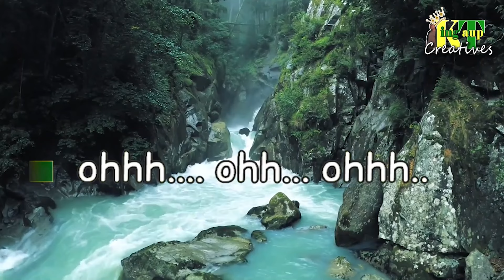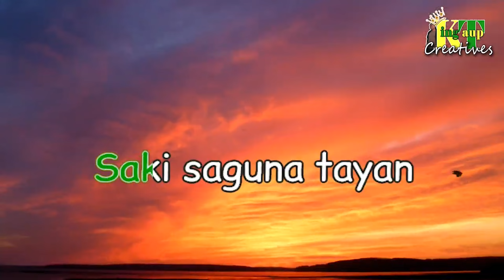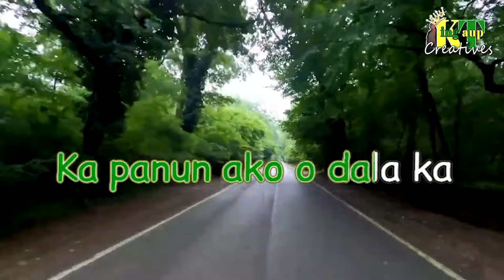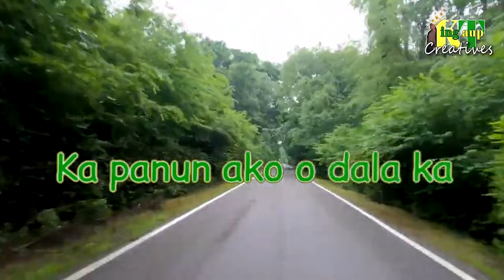𝐄𝐌𝐁𝐀𝐋𝐈𝐍𝐆𝐀𝐍 𝐊𝐀 𝐃𝐄𝐍 𝐓𝐀𝐘𝐀𝐍 𝐁𝐲: 𝐊𝐡𝐨𝐦𝐢𝐧𝐢𝐞 𝐁𝐚𝐧𝐬𝐮𝐚𝐧 - 𝐊𝐚𝐫𝐚𝐨𝐤𝐞 𝐕𝐞𝐫𝐬𝐢𝐨𝐧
𝓣𝓱𝓮 𝓜𝓾𝓼𝓲𝓬 𝓪𝓷𝓭 𝓥𝓲𝓭𝓮𝓸𝓼 𝓯𝓮𝓪𝓽𝓾𝓻𝓮𝓭 𝓪𝓻𝓮 𝓹𝓾𝓻𝓮𝓵𝔂 𝓯𝓸𝓻 𝓮𝓷𝓳𝓸𝔂𝓶𝓮𝓷𝓽 𝓹𝓾𝓻𝓹𝓸𝓼𝓮𝓼 𝓸𝓷𝓵𝔂.
#🇲​​​​​🇴​​​​​🇷​​​​​🇴​​​​​🇸​​​​​🇴​​​​​🇳​​​​​🇬​​​​​🇰​​​​​🇦​​​​​🇷​​​​​🇦​​​​​🇴​​​​​🇰​​​​​🇪​​​​​: ​𝟮𝟬𝟮𝟯-𝟬𝟭𝟯
𝕿𝖎𝖙𝖑𝖊 𝕺𝖋 𝕿𝖍𝖊 𝕾𝖔𝖓𝖌:  𝗘𝗺𝗯𝗮𝗹𝗶𝗻𝗴𝗮𝗻 𝗞𝗮 𝗗𝗲𝗻 𝗧𝗮𝘆𝗮𝗻
𝕻𝖊𝖗𝖋𝖔𝖗𝖒𝖊𝖉/ 𝕮𝖔𝖛𝖊𝖗:  𝗞𝗵𝗼𝗺𝗶𝗻𝗶𝗲 𝗕𝗮𝗻𝘀𝘂𝗮𝗻
𝕷𝖆𝖓𝖌𝖚𝖆𝖌𝖊: 𝗠𝗮𝗴𝘂𝗶𝗻𝗱𝗮𝗻𝗮𝗼𝗻
𝕿𝖗𝖆𝖓𝖘𝖑𝖆𝖙𝖊: 𝗞𝗵𝗼𝗺𝗶𝗻𝗶𝗲 𝗕𝗮𝗻𝘀𝘂𝗮𝗻
𝕻𝖗𝖔𝖉𝖚𝖈𝖙𝖎𝖔𝖓 𝕾𝖙𝖚𝖉𝖎𝖔: 𝗠𝗜𝗔 𝗥𝗲𝗰𝗼𝗿𝗱𝘀
𝙎𝙊𝙉𝙂: 𝙎𝘼𝙄𝘿 𝙄 𝙇𝙊𝙑𝙀 𝙔𝙊𝙐 𝘽𝙐𝙏 𝙄 𝙇𝙄𝙀𝘿
𝙋𝙀𝙍𝙁𝙊𝙍𝙈𝙀𝘿 𝘽𝙔: 𝙈𝙄𝘾𝙃𝘼𝙀𝙇 𝘽𝙊𝙇𝙏𝙊𝙉
𝐅𝐀𝐂𝐄𝐁𝐎𝐎𝐊 𝐏𝐚𝐠𝐞:𝐲 𝐒𝐨𝐜𝐢𝐚𝐥 𝐌𝐞𝐝𝐢𝐚 𝐀𝐜𝐜𝐨𝐮𝐧𝐭𝐬.

onlinejobs.ph/jobseekers/info/2879898